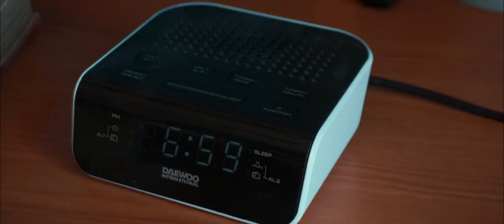IBERION - Trailer Oficial #2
IBERION is now available ONLY on PRIME VIDEO!

►Jack intenta llevar la típica vida de un adolescente, un día después de clase, encuentra un libro que cambiara su suerte… Cuando lee el libro al día siguiente le pasan cosas buenas, pero si pasa un día entero y no lo ha leído, le ocurren cosas horribles.

►IBERION es un proyecto hecho completamente por jóvenes de 15 años , dirigido por Nico Wilcox Cano, guión por Nuria Rodrigo Ortiz, Nico Wilcox Cano y Guillermo Llorca Andreu.

Protagonizado por Guillermo Llorca Andreu, Joan Castillo Faraco, Kevin Hidalgo López y Nuria Rodrigo Ortiz.
Con: Elena Llorca Andreu, Javier Marín Ferrándiz, Aitana Moya Vieiro, Tracy Wilcox, Marina Rodrigo Ortiz, Escarlata Andreu Perez, Alejandro Llorca Rodriguez, Nuria Pendas, Alex Muriel, Marco Dela Pola, María Isabel Casas Tomás, Arancha Cano Rico, Laura Martínez Ortuño, Sara Martínez Molero,  Clara Del Castillo, Marta Migallón Ramírez, Salma Benavente Marco, Alba Del Rio Soler, Rudy Mercado, Alec Wilcox Cano...